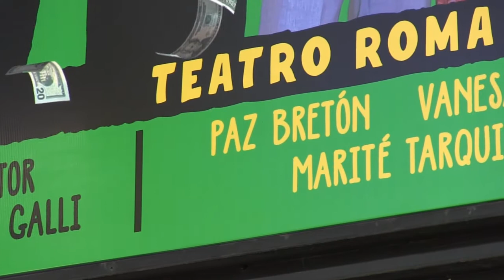QUERIDOS PARIENTES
El actor de la compañía teatral "ODISSEA", Gabriel Gramajo, aparte de demostrarnos su entusiasmo por la reapertura de la temporada teatral, nos brinda información acerca de la función